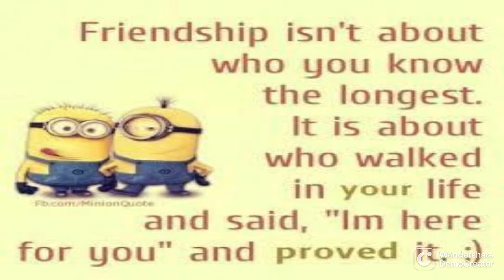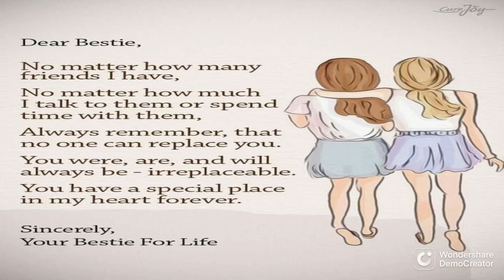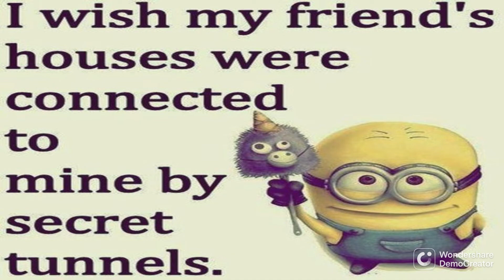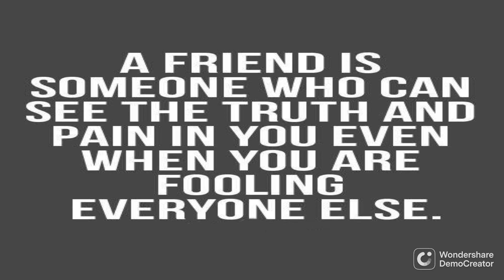A TRIBUTE TO ALL THE BFFS OUT THERE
dedicate to my bff moonstar. I am so glad you and I are bests beyond time.

Music
SONG
Count on Me
ARTIST
Bruno Mars
ALBUM
Count on Me
WRITERS
Ari Levine
+2 more
LICENSES